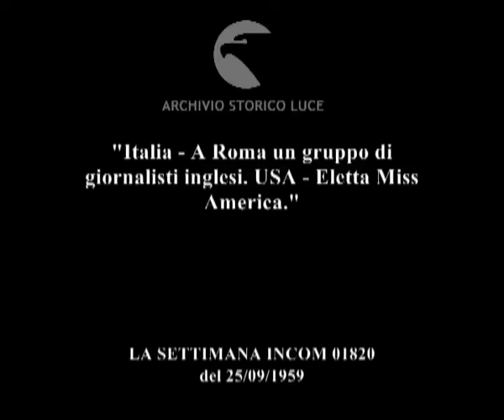Cronaca con l'obiettivo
"Italia - A Roma un gruppo di giornalisti inglesi. USA - Eletta Miss America."
   Descrizione sequenze:Eur: un gruppo di giornalisti britannici si reca a visitare la sede del nuovo Centro commerciale mondiale ; Enrico Mantello guida la delegazione di giornalisti nella sede, Mantello mostra un plastico ai giornalisti ; Mantello spiega le finalità del centro in una conferenza stampa ; Stati Uniti: l'elezione di Miss America, le concorrenti schierate su un palco ; il pubblico, un uomo guarda le ragazze col binocolo ; i giudici ; l'incoronazione della vincitrice Linda Lee Mead ; la ragazza sorride e manda un bacio al pubblico ;